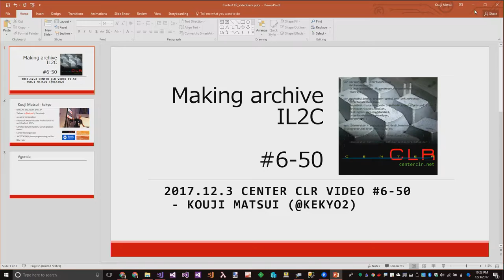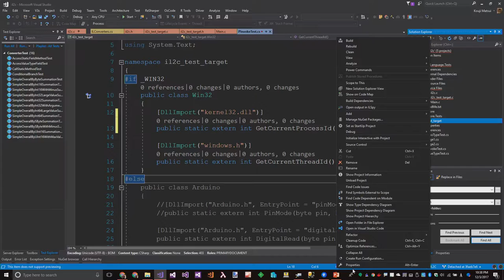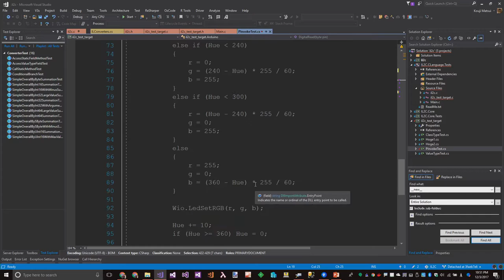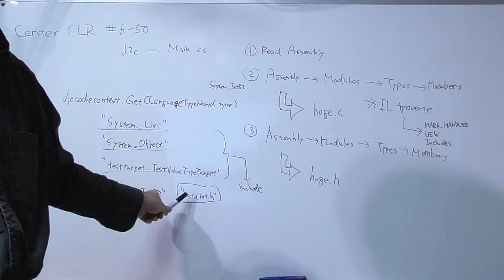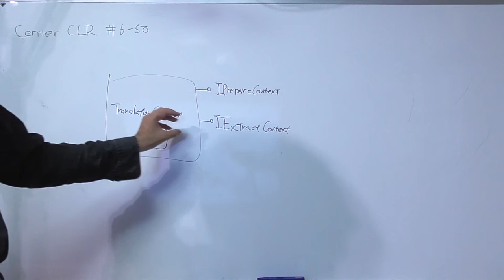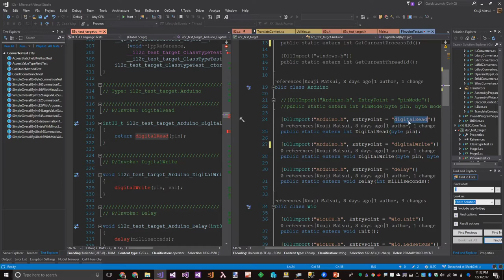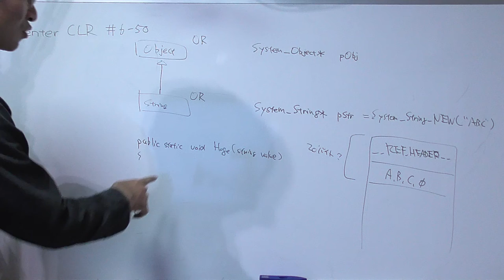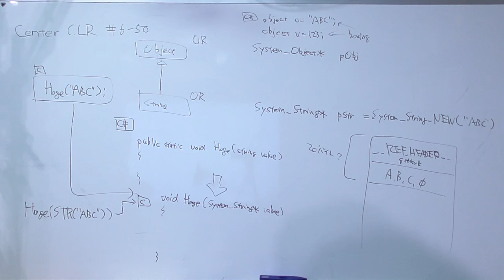Making archive IL2C #6-50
"Design P/Invoke with basic types"